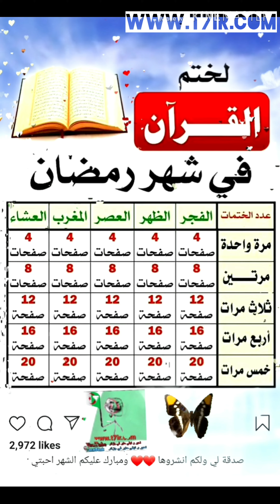لختم القرآن في شهر رمضان المبارك ♡ صدقة لي ولكن أنشروها أحبتي و صحا فطوركم و صحوركم